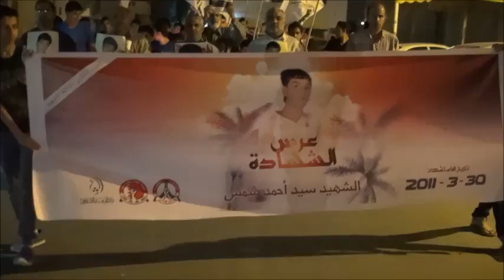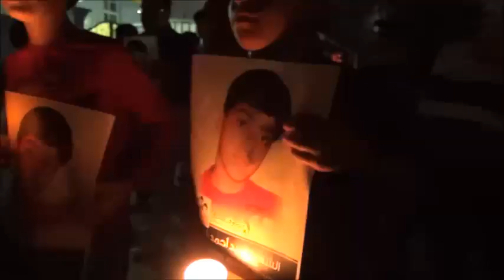حشد غفير في مسيرة الشموع "عرس الشهادة" في بلدة سار Bahrain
شارك العشرات مساء أمس يوم الأحد (30 مارس/آذار 2014) مسيرة شموع في منطقة سار غرب العاصمة المنامة في الذكرى الثالثة لستشهاد قاسم شهداء البحرين السيد أحمد شمس الذي قتل على أيدي مرتزقة النظام بعد استهدافة بشكل مباشر بالأعيرة النارية في منطقة الرأس ، وشارك في المسيرة حشد من المواطنين حملوا أعلام البحرين ورددوا شعارات مناهضة للنظام الخليفي.